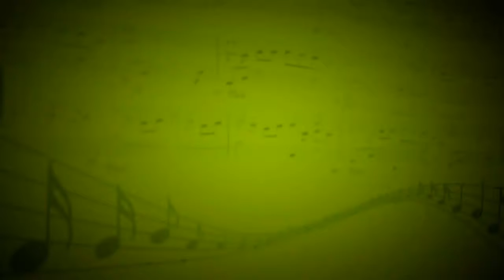Черный кот (Ю.Саульский) - Степан Перетрухин (Вокал) - Зарина Урманчеева